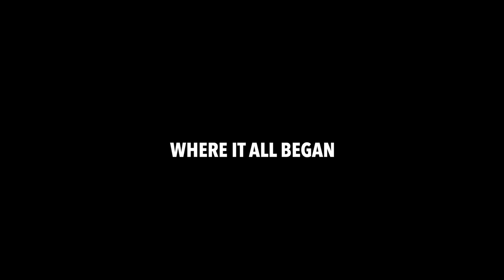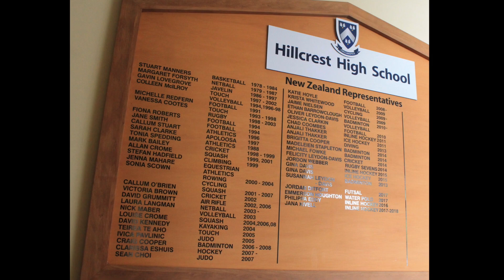PURE AS | LAURA LANGMAN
One of New Zealand Netball’s most iconic players, dynamic midcourter Laura Langman, provides an in-depth insight into her rise from down to earth farm girl through to hoisting the Netball World Cup trophy in Liverpool.